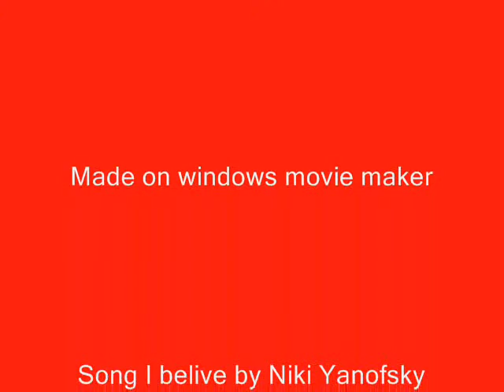Vancouver 2010 Canada Olympic slide show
My slideshow of the vancouver 2010 winter olympics